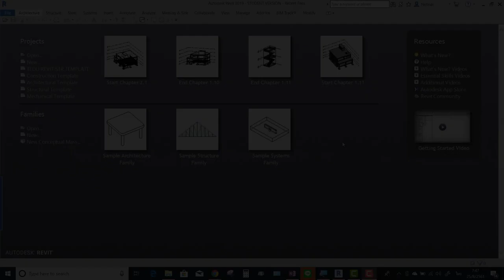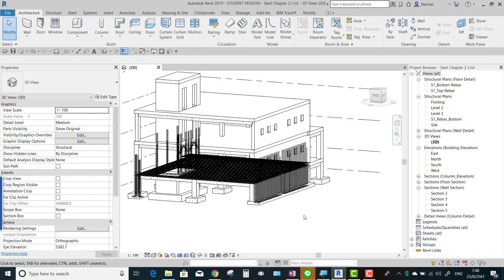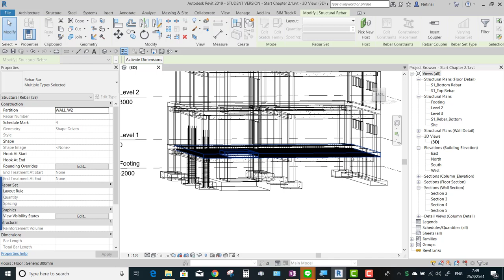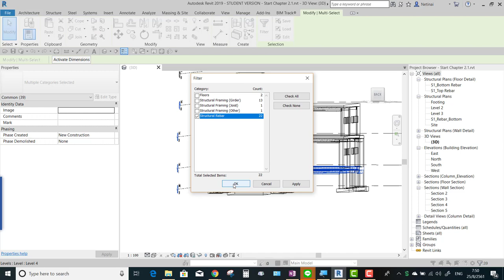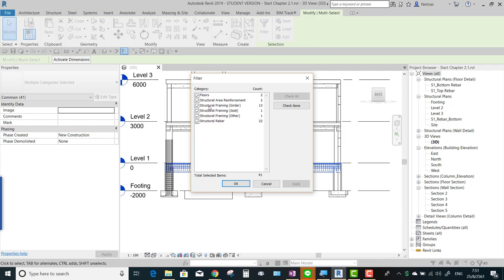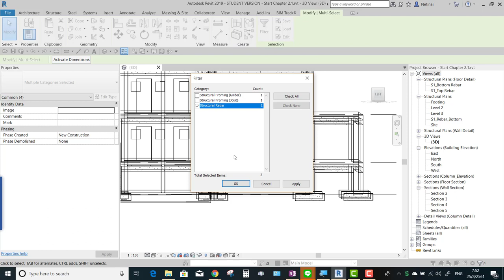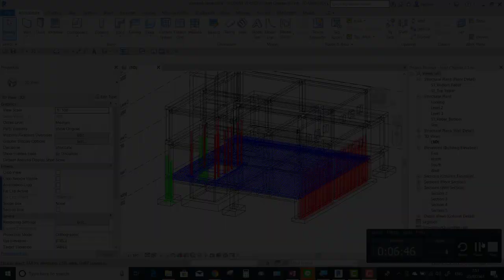Revit Chapter 2.1 เทคนิคการแยกเหล็กเสริมด้วย Partition 1